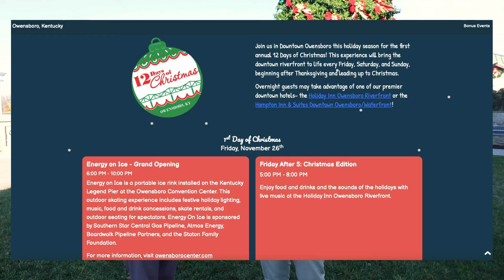12 Days of Christmas Preview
Check out the newest holiday attraction in Owensboro, the 12 Days of Christmas.